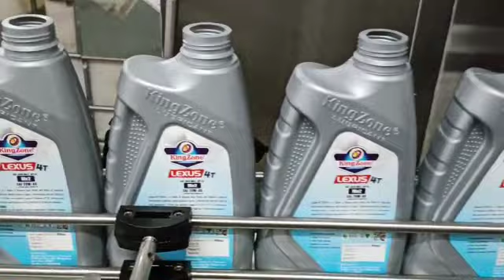Lexus 4T 20w40 SL Process Video 01